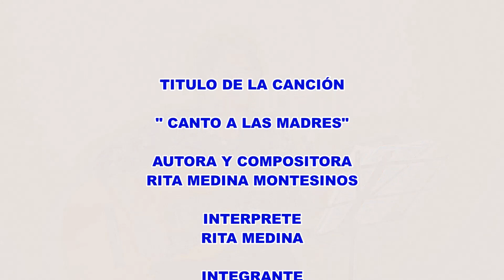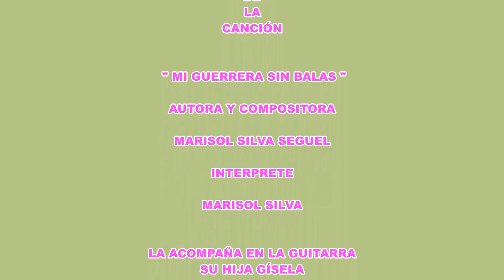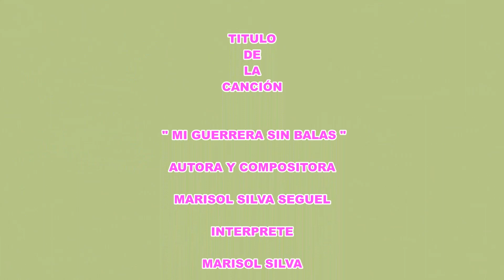ESPECIAL DÍA DE LA MADRE 6° CLASE DE FOLCLORE ALVARO GAETE 2021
EN EL DIA DE LA MADRE
UNA CLASE ESPECIAL CON DIFERENTES FOLCLORISTAS
MOSTRANDO SU TALENTO EN UNA CANCIÓN
DEDICADA A LA MADRE-PARTICIPAN
RAÚL CISTERNAS-CARMEN ARIAS-MARIA ELENA DELGADO
RITA MEDINA Y MARISOL SILVA